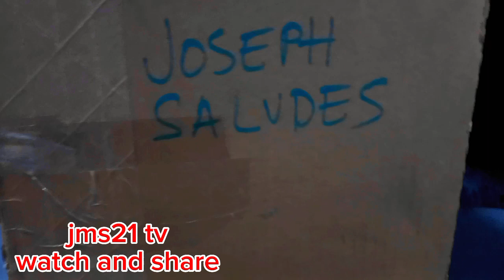unboxing blessing from our boss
more blessing to come